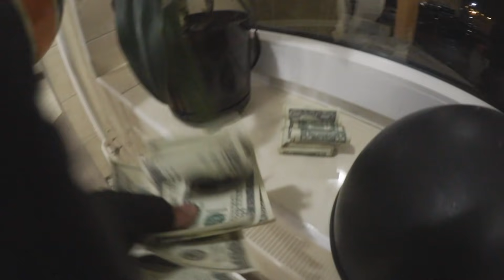САША СПАСЛА МЕНЯ ОТ...Я СНОВА ВЛЮБИЛСЯ